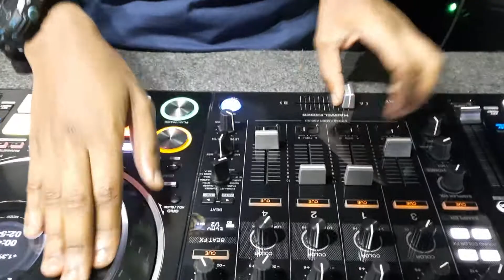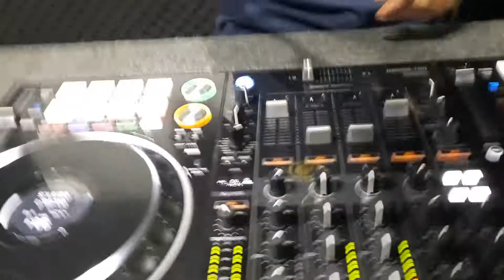Great is the artform with Dj Terelle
learn to dj @djworkshop_